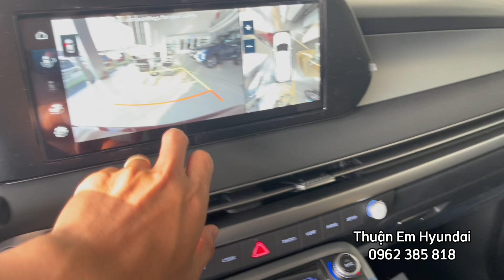Chi tiết PALISADE 2.2 EXCLUSIVE 6S màu ĐỎ MẬN - GIÁ GIẢM SÂU , xe sẵn giao ngay trước tết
Hyundai PALISADE 2024 là chiếc SUV FULL SIZE của nhà xe HYUNDAI với mức giá cực kỳ hợp lý
- PALISADE 2.2 EXCLUSIVE 7S 2024 ( Gía niêm yết : 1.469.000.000)
- PALISADE 2.2 EXCLUSIVE 6S 2024 ( Gía niêm yết : 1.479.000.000)
- PALISADE 2.2 PRESTIGE 7S 2024  ( Gía niêm yết : 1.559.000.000)
- PALISADE 2.2 PRESTIGE 6S 2024  ( Gía niêm yết : 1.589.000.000)
Thuận Hyundai HCM
Địa chỉ : 1374A Quốc Lộ 1A, Phường Thới An, Quận 12, TP.HCM
Showroom Hyundai Miền Nam 3S